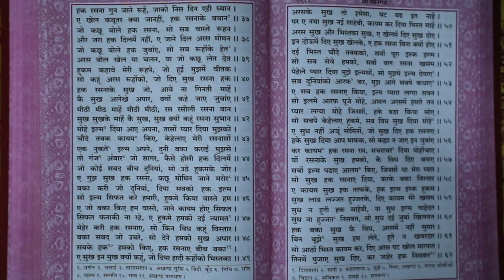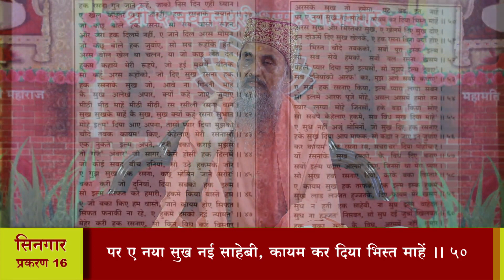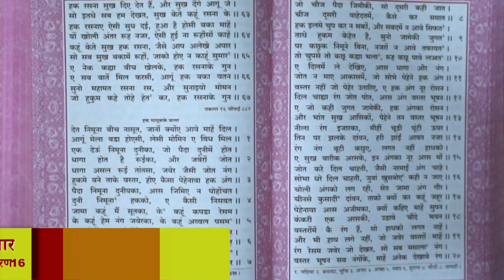श्री तारतमसागर (प्रशिक्षण) दैनिक 17-07-2021